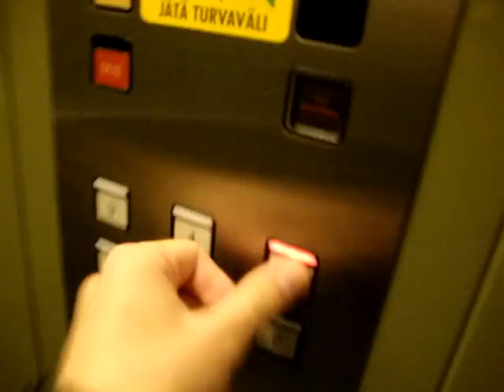SEMAG Traction elevator/lift at Allinkatu 1, Turku, Finland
Location: Allinkatu 1, Turku, Finland
Brand: SEMAG
Type: Traction
Year installed: Early 1998
Floors served: 6 (K, 1, 2, 3, 4, 5)
Note: Pictures are not available.